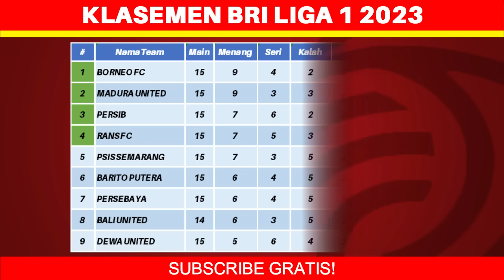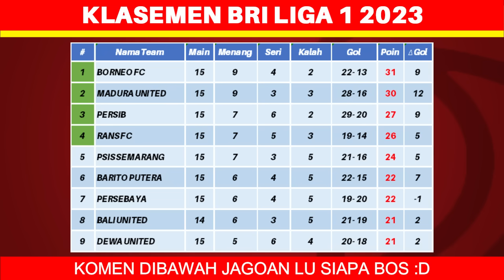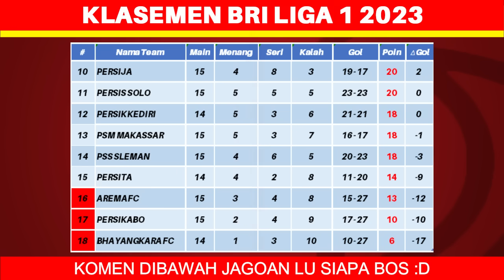Hasil Liga 1 Hari Ini - PSM vs Madura United - Klasemen BRI Liga 1 2023 Terbaru - Pekan ke 15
Berikut hasil liga 1 hari ini minggu 8 oktober 2023:
PSM 0-2 Madura United